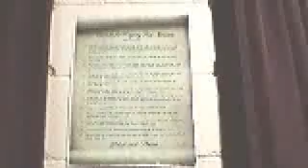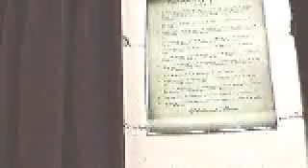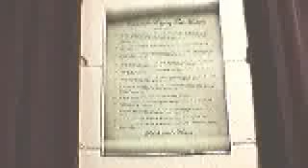Healthy Hair with Shanel: Half Way There